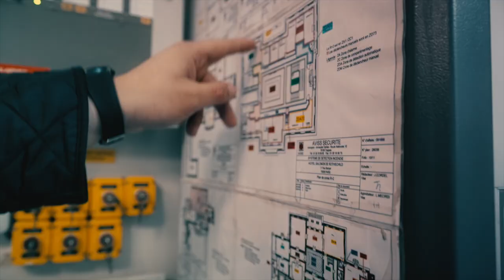[Interview] Florane Apprentie Agent de sécurité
Découvre pourquoi Florane a choisi ce métier en alternance.

Une insertion rapide dans le monde du travail, un salaire tout en se formant, une solide expérience professionnelle, les avantages de l’alternance sont nombreux.

🔎 Tu veux en savoir plus sur les métiers ?

🎓 Tu recherches une formation ?

💼 Tu veux trouver une entreprise pour faire ton alternance ?

Qui sommes-nous ?